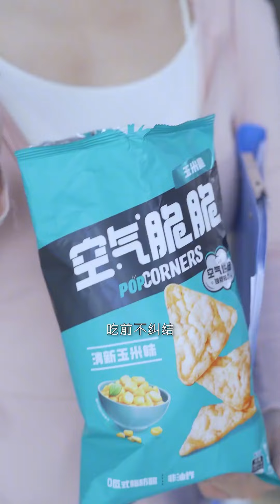女孩懲治鹹豬手同事卻被他記恨！串通合作方給女孩使絆子！總裁了解一切趕走渣男給女孩升職！【蘇語桐】